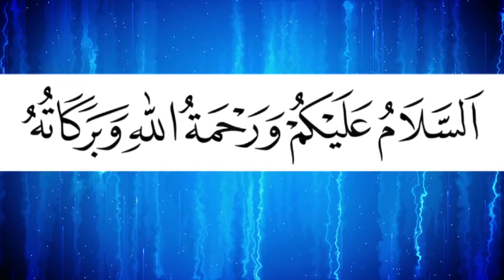আজান এর আগে দরূদ পড়া যাবে কি না ? জেনে নিন | Allama Saydul Alam Armani | ছৈয়দুল আলম আরমানী | Waz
আজান এর আগে দরূদ পড়া যাবে কি না ? জেনে নিন | Allama Saydul Alam Armani | আল্লামা ছৈয়দুল আলম আরমানী | Bangla New Waz 2018